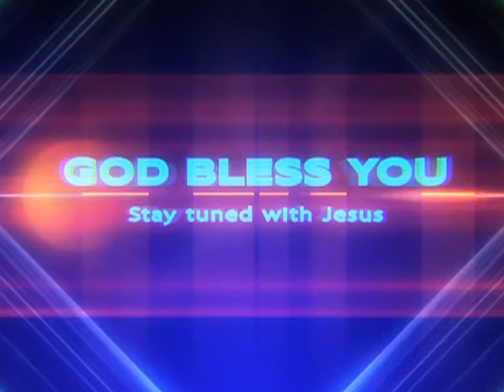Buchi Pastor B Daniel 11 09 14